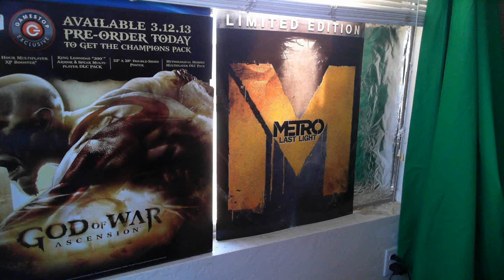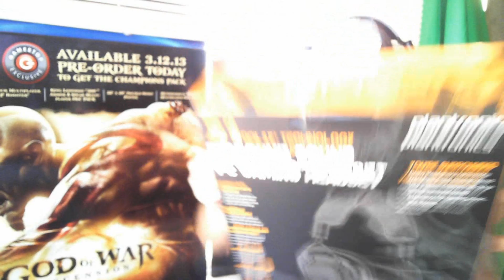WTFSexyNEWHeadphones!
Finally have my new headphones, I am super excited and ready to get back into action! Sorry for the delay you guys! Love you all!